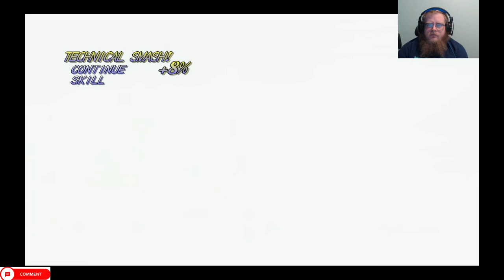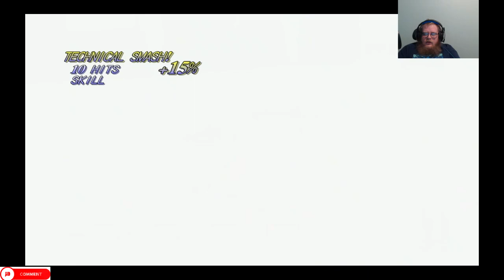Tales of Symphonia Episode 29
Howdy All,

Chapters:
0:00 Intro
0:34 Main Video
1:27:15 Outro